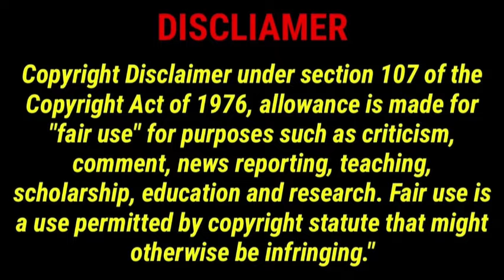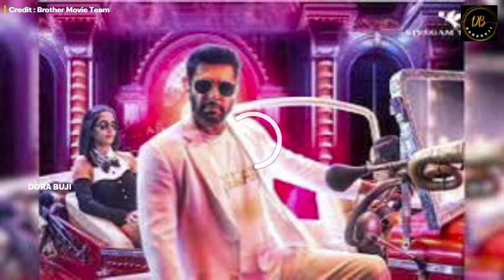Brother Full Movie In Tamil 2024 | Jayam Ravi | Priyanka Mohan | Harris Jayaraj | Brother Review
60
17.9%
friendship full movie in tamil
5
1.5%
tamil full movie 2024
5
1.5%
dada full movie tamil
4
1.2%
jayam ravi movies
3
0.9%
jayam ravi tamil full movie
3
0.9%
love today full movie tamil
3
0.9%
new movies tamil 2024
3
0.9%
new tamil movies 2024 full movie
3
0.9%
tamil full movie new
3
0.9%
tamil movie 2024
3
0.9%
thani oruvan full movie tamil
3
0.9%
udanpirappe tamil full movie
3
0.9%
2024 tamil full movie
2
0.6%
baskar oru rascal full movie in tamil
2
0.6%
brother full movie in tamil
2
0.6%
friendship tamil movie
2
0.6%
hello brother tamil movie
2
0.6%
jama tamil movie
2
0.6%
jo movie full
2
0.6%
majnu full movie tamil
2
0.6%
new movie in tamil 2024 full movie
2
0.6%
oru nodi tamil movie
2
0.6%
partner full movie tamil
2
0.6%
raja rani tamil full movie
2
0.6%
romeo juliet tamil full movie
2
0.6%
vallavan full movie tamil
2
0.6%
vanamagan full movie tamil
2
0.6%
vanamagan movie tamil
2
0.6%
vantha rajavathaan varuven full movie
2
0.6%
2022 tamil full movie
1
0.3%
2024 new movie in tamil
1
0.3%
2024 tamil movie
1
0.3%
3 full movie tamil
1
0.3%
annanukku jai full movie
1
0.3%
arinthum ariyamalum full movie
1
0.3%
ayya movie tamil
1
0.3%
balloon full movie tamil
1
0.3%
bharat ennum naan tamil movie
1
0.3%
big brother movie full
1
0.3%
bro daddy movie
1
0.3%
brother movie
1
0.3%
brother movie explained in tamil
1
0.3%
brother tamil movie
1
0.3%
brothers movie
1
0.3%
charlie movie tamil
1
0.3%
chocolate movie tamil
1
0.3%
dada tamil full movie
1
0.3%
dharma prabhu full movie in tamil
1
0.3%
diary full movie in tamil